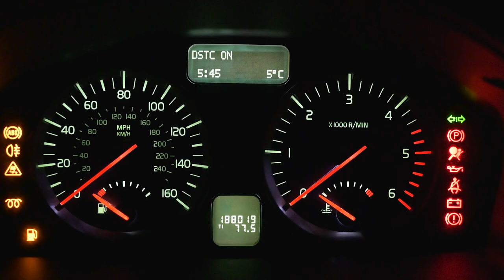Photographing Roe Deer Part 2 | Early Morning on the Marshes| Nikon Z7 & 500mm f/5.6E PF VR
I went back to my local marshes to look for roe deer before sunrise, armed with my Nikon Z7, 500mm PF lens, and some new camo gear 🦌

I went back to the local wetland to look for the roe deer early in the morning. I planned to get there before sunrise, cover myself with my new Ghille poncho, and wait in the location I’d seen the two deer last time… It was a lovely spring morning and lying under the camo watching the dawn landscape and listening to the birdsong was fantastic 😊 I was rewarded with a roe deer encounter there and then more as I walked back up towards the car, culminating in some unexpected action photography!

Note: the last image in the video is a composite of two images because this allowed me to create a final image where both deer are reasonably sharp and the positions of the deer are more pleasing. I don't usually do 'heavy' editing like that but am happy to discuss what I did and why in the comments.

It’s been a long time since my last upload… again..! Thanks for sticking with me and supporting the channel - there will definitely be more videos, but as before, I can’t make any promises as to when I’ll have time to edit them!

You can find more of my photographs on my Also, check out my Facebook and Instagram

Music: "New Land" by Ian Post; "Thoughts in the Rain" by Elm Lake; "Delicate Transitions" by Gavin Luke; "Astral Roar" by Lama House.

Get one month for free (and help out the channel) by using this